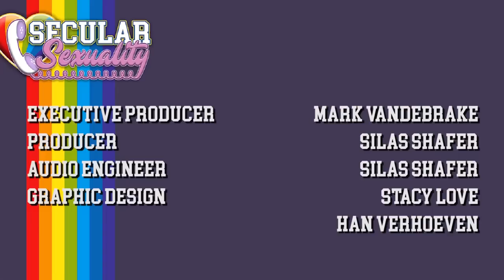Secular Sexuality 06.10 with Megan Bonner, Christy Powell, & Hector Garcia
Secular Sexuality 06.10 March 7, 2019 with Megan Bonner, Christy Powell, Darrel Ray, & Hector Garcia.

Call the show every Thursday 7:00-8:30pm Central: 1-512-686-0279

WHAT IS THE SECULAR SEXUALITY?

Secular Sexuality is a weekly call-in show live from Austin, Texas every Thursday at 7pm CT. We talk about sex from a secular perspective. Sex and sexuality are natural to all living creatures, but religion takes this and twists it into something awful and to be ashamed of.

Acceptance, education, and fun is what we strive for. We lay the intersection of sex and religion (and occasionally ourselves) bare, openly and honestly. We discuss a wide range of topics each week, removing the shame and reclaiming what has been natural to us all along. Secular Sexuality is produced by the Atheist Community of Austin.

NOTES

Secular Sexuality was created by sex coach Dr. Darrel Ray, author of “Sex & God”. He is a founder and active contributor the Secular Therapist Project and the Recovering From Religion Foundation.

Christy (he/him) is an LPC Intern, supervised by Jennifer Buffalo, MA, LPC-S, LMFT at Luminary Counseling. He’s a counselor and educator with a focus on gender and sexuality, kinky and poly relationships and healing from religious shame and judgement. Learn more about Christy and his work: instagram- @ValenceCounseling

"Secular Sexuality" is a trademark of the ACA.